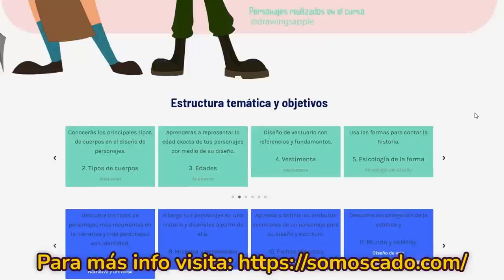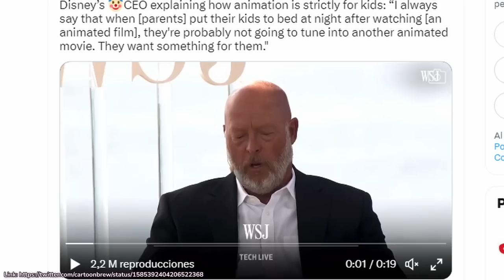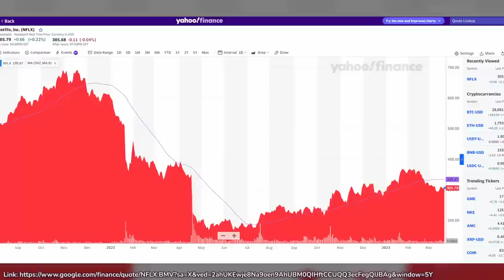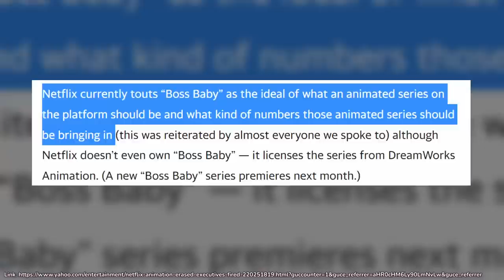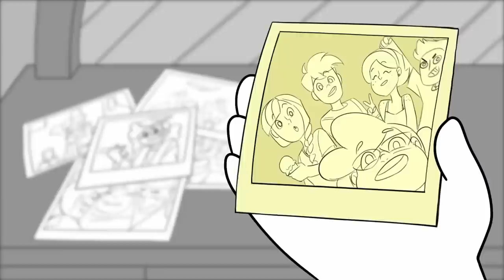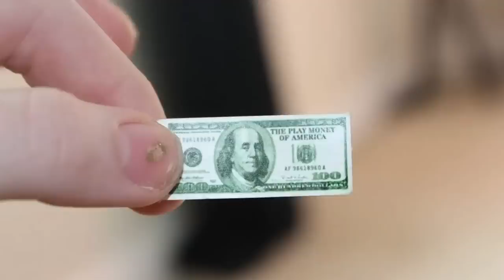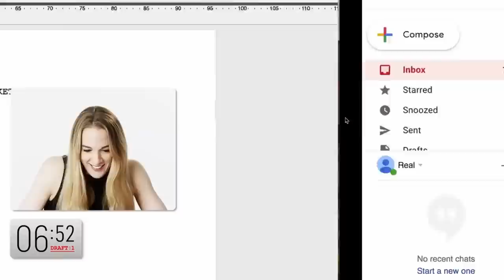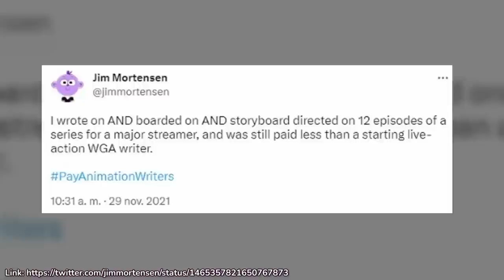LA ANIMACIÓN NO ES UN GÉNERO.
Dale clic a los links para más información a los cursos de CADO
🔸CREACIÓN DE PERSONAJES

- CANCIONES -
Broken by Rob0ne

Best Friend (8 Bits) - Lofi Hip Hop (8 Bits Music)